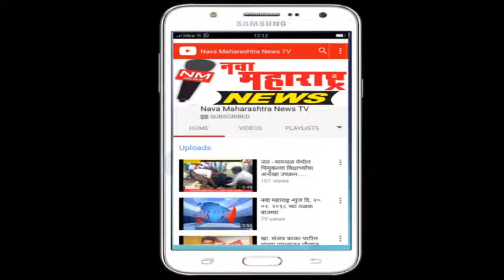दाणोळी : म.गांधी व लाल बहादूर शास्त्री जयंती साजरी:नवा महाराष्ट्र न्यूज